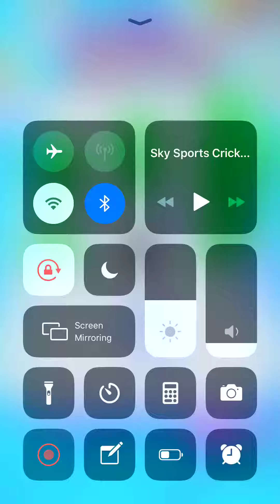Roller Smash Level 6 7 8 9 10